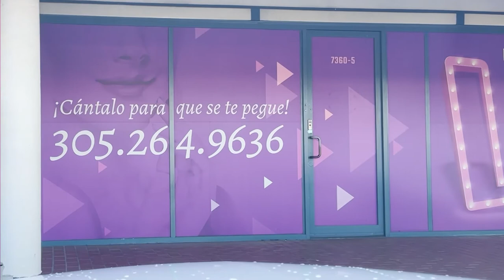Magdalena en "La Maquinita": qué enredo, caballero...